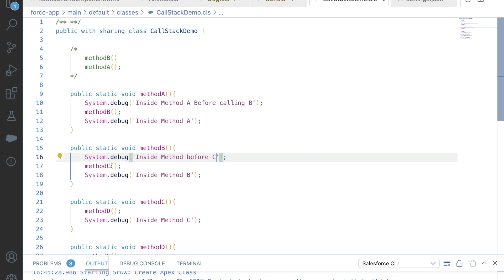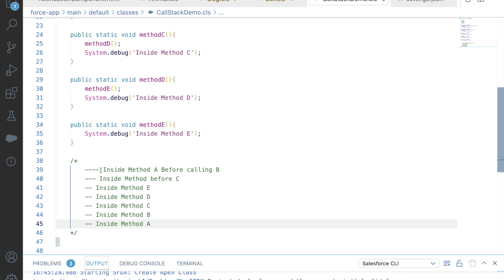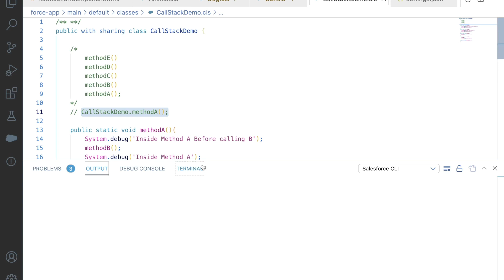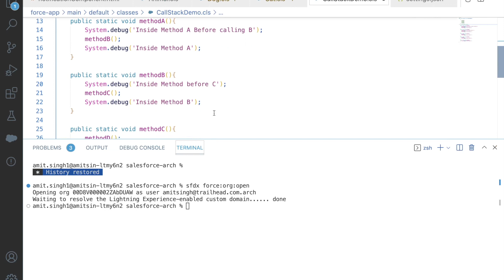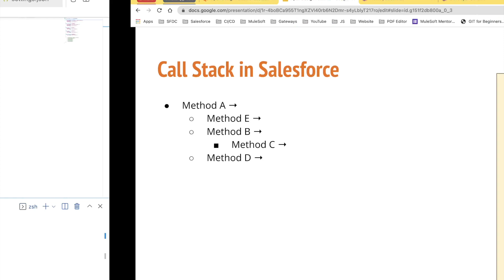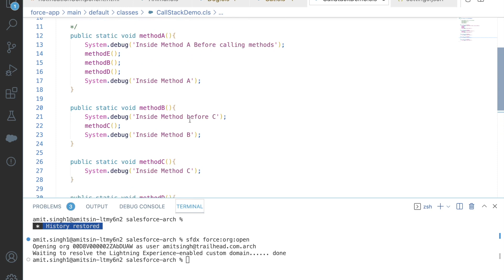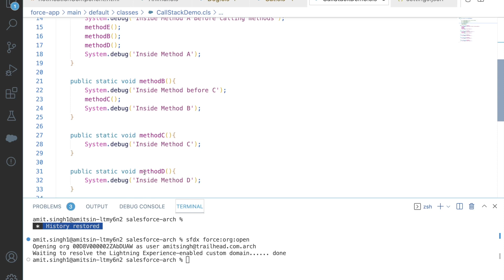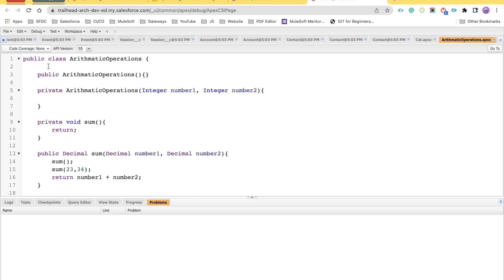Call Stack in Salesforce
Timestamp
00:00 Introduction
00:36 Introduction to Call Stack
03:09 Demo of Salesforce Call Stack
09:01 Introduction to Second Scenario
10:45 Implement Call Stack with Complex Demo